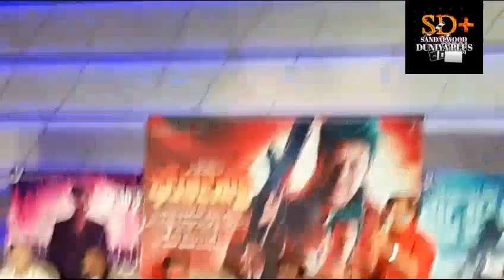Ghost Boxoffice collection |Ghost Blockbuster |Ghost vs Leo |Ghost movie pressmeet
Ghost Boxoffice collection |Ghost Blockbuster |Ghost vs Leo |Ghost movie pressmeet |Ghost movie Karunada Chakravarthy Dr Shivarajkumar
Sandalwood Blockbuster movies